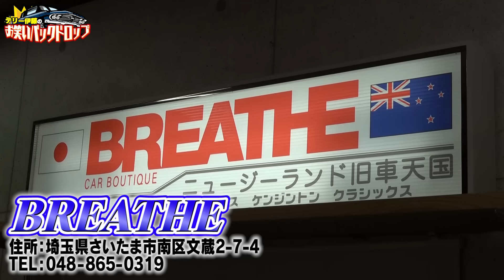【トライアンフ スピットファイア マーク3】トラブル発生でてんやわんや！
前回に引き続きニュージーランドから輸入しているBREATHEさんからお届け！
今回は1965年式の低くて小さいオシャレなオープンカートライアンフ スピットファイア マーク3をご紹介

サイズが小さいこちらの一台はおそらく155cmと今の軽くらいの車幅で白いボディーにワインレッドが映えてますね
1965年式とは思えないほど内外装程度良好で乗ってみると赤いシートへの収まりが良く素敵な気分でドライブ出来そうですね！

前から開ける仕様のエンジンも格好良くエンジン自体も綺麗に仕上がっています。
難点なのは寒くなると幌が硬化して縮んでしまう点でテリー達も4人掛かりで大苦戦していましたが購入までにはBREATHEさんできっちり直して頂けますのでご安心を！

【撮影協力】
BREATHE
〒336-0025 埼玉県さいたま市南区文蔵２丁目７−４